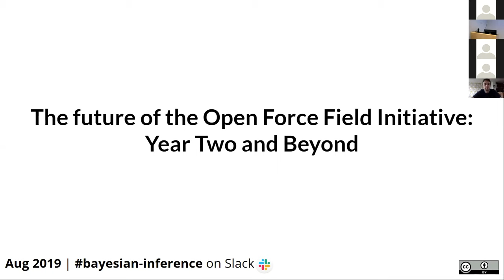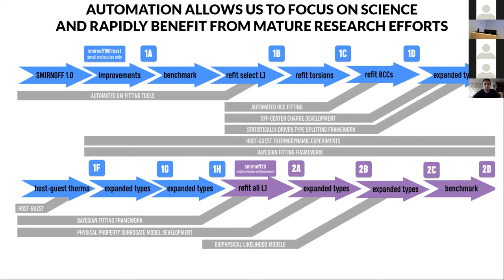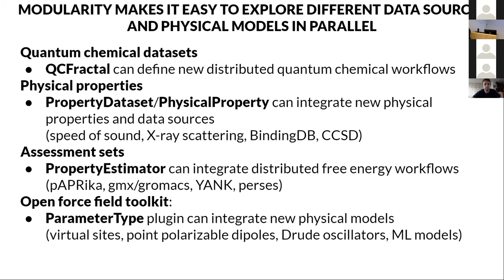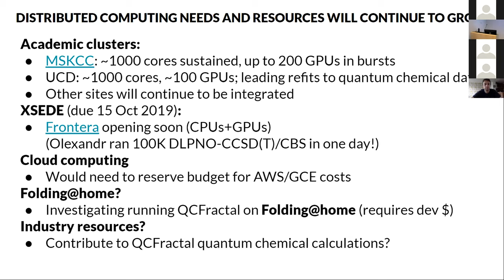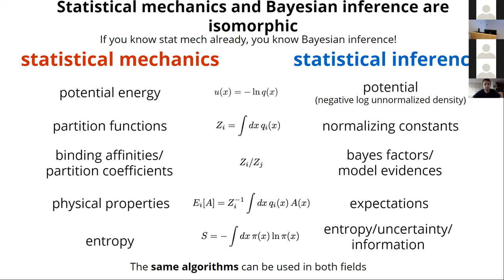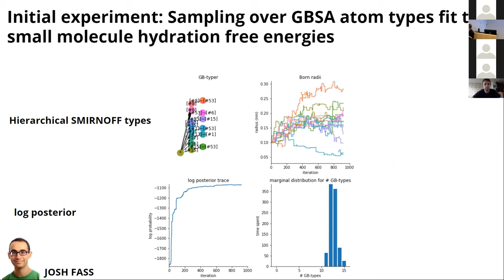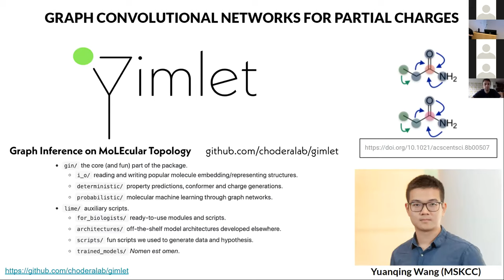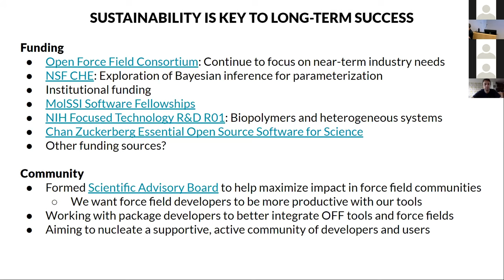08 - John Chodera - Future parameterization perspective: Year two and beyond (OFFCW Aug 2019)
John Chodera speaks about the future of force field development, from the near-future next steps for the Open Force Field Initiative to longer-term ideas that could find their application in force field parameterization. This presentation is a part of the Open Force Field Consortium workshop in San Diego on Aug 31.

Presentation slides and video DOI: 10.5281/zenodo.3405585